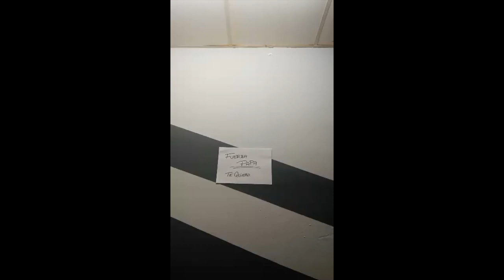Mi película 3